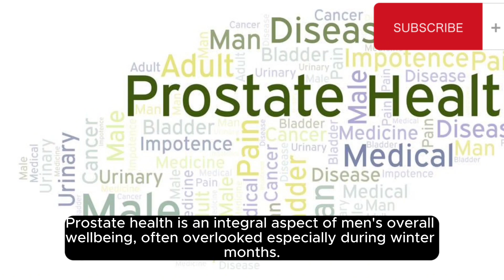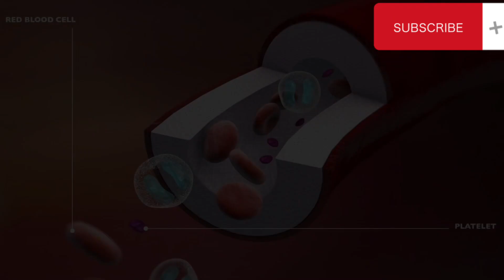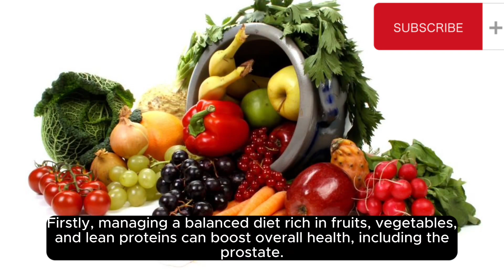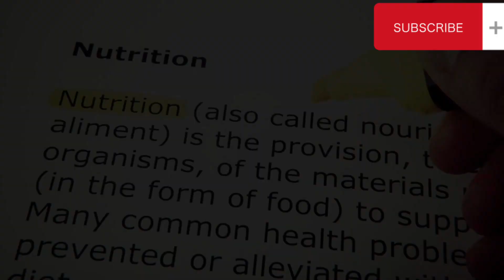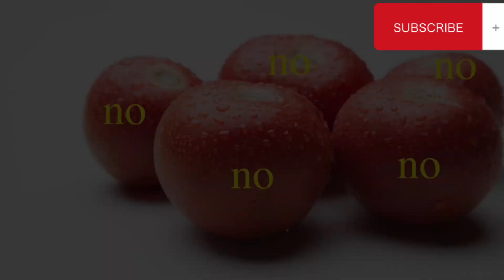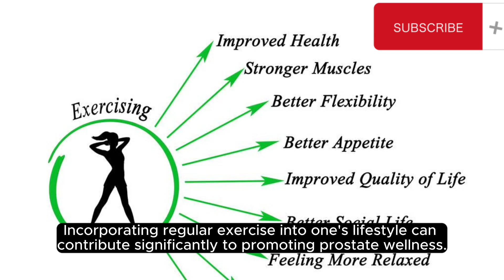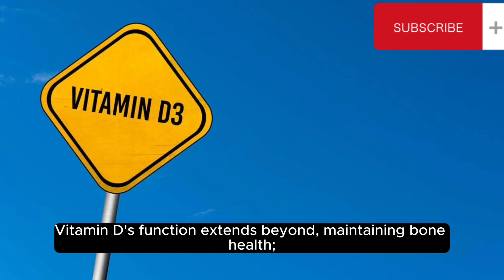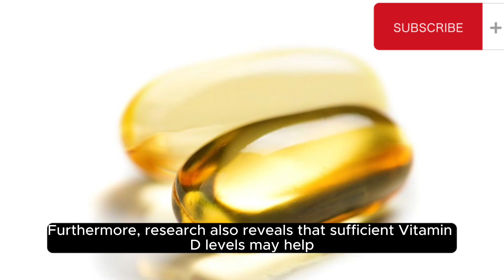Chill-Proof Prostate: Winter Wellness for BPH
Explore effective treatments for an enlarged prostate in this informative video. Learn about medical and lifestyle options, including medications, minimally invasive procedures, and lifestyle changes that can help manage symptoms. Stay informed and take proactive steps towards a healthier prostate. Watch now to empower yourself with knowledge about enlarged prostate treatment.

Thank you for tuning in, and as always, stay healthy and stay informed. Until next time